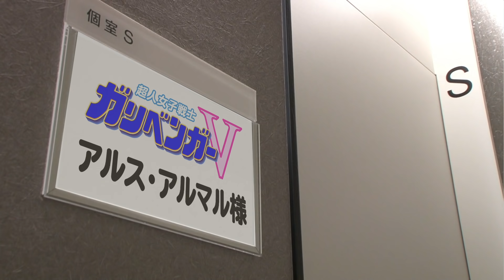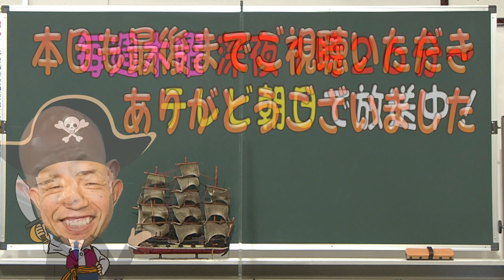緊急事態？テレ朝楽屋に〇〇出現!?「秘密の楽屋トーク アルス・アルマル」【ガリベンガーV】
タカマツD🎩です。

最近めっきり寒くなりましたね。
小さい頃はこういう寒い日に吐く
白い息が魔法みたいに見えていたものです。

本日伺った楽屋はそんな魔法使い見習いのアルス・アルマルさん📕
どうやらお疲れで寝ぼけていたらしく、
私🎩はとある生物と間違えられます、、、。

さて、私は何と間違えられたでしょうか？

正解はこの動画🎬で明らかに！

見るんだＶ

★ガリベンマガジン電子版&番組オリジナルグッズ販売中！！ 【購入はこちら】